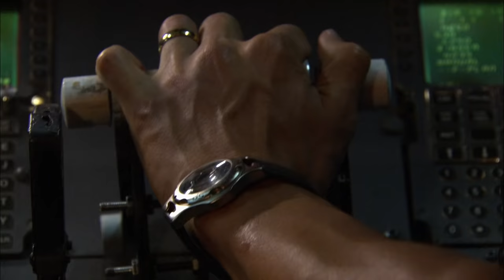Pilot Made Disastrous Decision Just 200 Feet Above Ground 😳 Air Disasters | Smithsonian Channel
August 6, 1997: the captain of Korean Airlines 801 is used to landing at Guam International Airport, with the help of an electronic landing system. One problem: that particular system had been removed earlier for extensive maintenance.